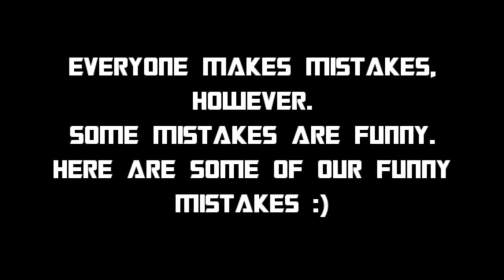Transformers: Battlegrounds BLOOPERS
Just because the show has a semi-serious tone, doesn’t mean that we all have to have one all the time :P here are some flubs that I and a few other cast members made that were really funny to me. I hope you guys like it
Featuring:
KidConvoy82
Larry Art’s Productions
Dreadwing2029
and Crosshairs Productions
PLEASE CHECK THEM OUT! :D